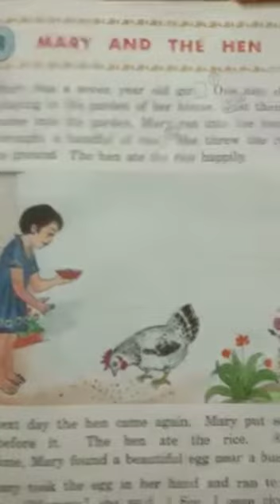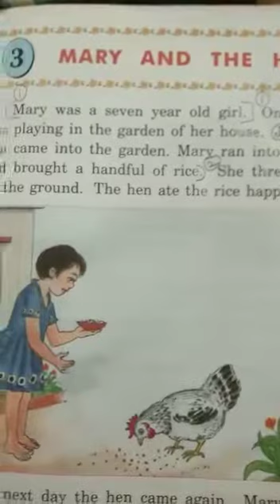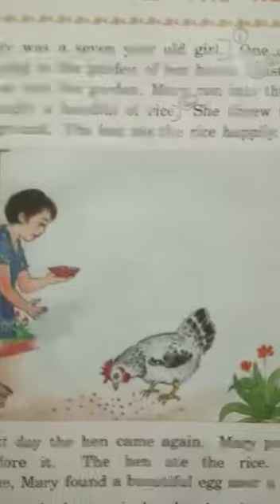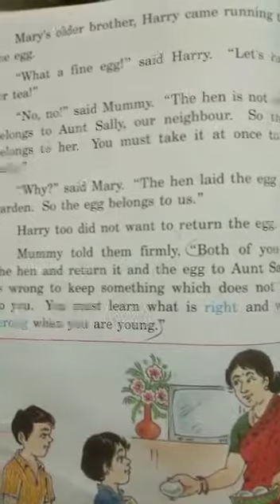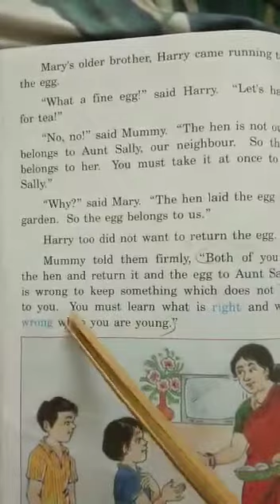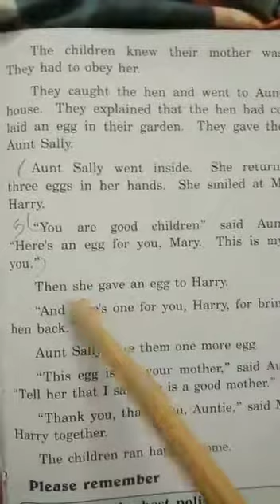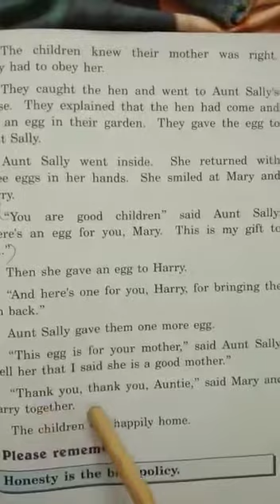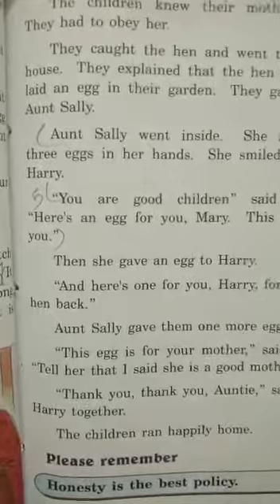2nd std VE class unit 3 part 1